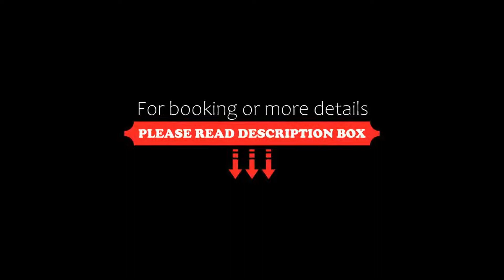Hotel Europejski, Kraków, Poland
About Property:
You're eligible for a Genius discount at Hotel Europejski! To save at this property, all you have to do is sign in.
Europejski Hotel is located in central Kraków, just 10 minutes’ walk from the Main Market Square and 5 minutes' walk from Galeria Krakowska Shopping Centre and Kraków Główny Railway Station. It offers classically appointed rooms with free Wi-Fi.
The beautifully furnished, luxury rooms at the Europejski...
Property Type: Hotel
Address: ul. Lubicz 5, Old Town, 31-034 Kraków, Poland
Searching For
1. Hotel Europejski - Kraków - Poland
2. Hotel Europejski - Kraków - Poland Address
3. Hotel Europejski - Kraków - Poland Rooms
4. Hotel Europejski - Kraków - Poland Amenities
5. Hotel Europejski - Kraków - Poland Offers and Deals
Audio Credit:
Track Title: Subway Dreams
Artist: Dan Henig